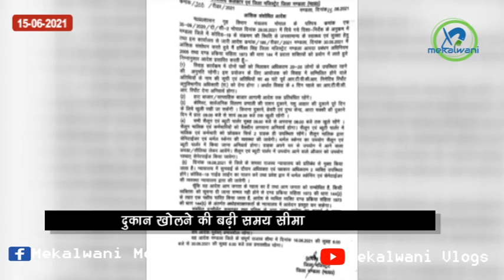top ten मंडला जिला एवं मध्यप्रदेश की मुख्य खबरे। मेकलवाणी टॉप 10 न्यूज़